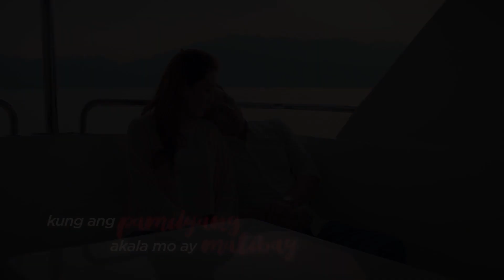KAPAMILYA MEGA BLOCKBUSTERS: Mano Po 7 "Chinoy"